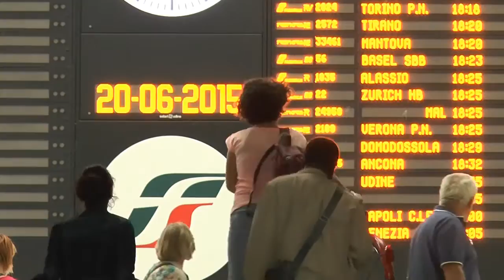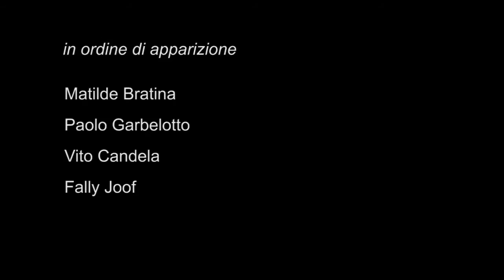en passant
scarpe fuori moda , un barbone e un migrante, il viaggio continua